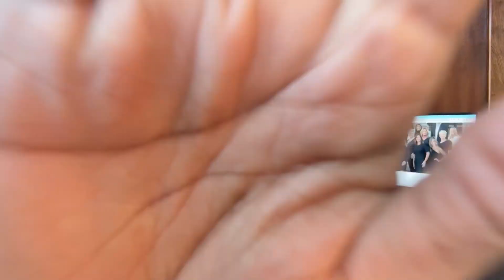Saving For A Down Payment: Living In Kansas City Missouri In 2023 | Moving To Kansas City MO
Are you thinking about moving to Kansas City MO? Let’s explore Kansas City MO today!
Are you dreaming of buying a home in Kansas City Missouri? Congratulations! That's an exciting milestone. But before you can move in, you'll need to come up with the down payment. Fortunately there are many Home Buyers Assistance Programs that can help make your dream of homeownership come true in Kansas City Missouri.
Saving for a down payment in Kansas City Missouri can seem overwhelming, but there are many ways to make it happen. First of all, why is it important to save up in the first place? Having a down payment shows lenders that you're serious about homeownership and also helps lower your monthly mortgage payments in Kansas City Missouri.
Now let's look at some creative ways to save up for your Kansas City Missouri dream home:
- Make a budget and stick to it. Cut out any unnecessary expenses and put the money you save towards your down payment.
- Open a savings account specifically for your down payment. Seeing the funds grow can be an exciting motivator!
- Try selling items you no longer need or use on online platforms like eBay or Craigslist.
- Have a garage sale and put the money you make towards your Kansas City Missouri home.
- Pick up some extra hours at work or ask for an increase in your hourly rate.
- Ask family members if they are willing to contribute to your down payment.
With some planning and determination, you can achieve your Kansas City Missouri homeownership dreams with the help of Home Buyers Assistance Programs. Don't forget to do your research and find all the available options before making any decisions. Good luck!
I’d love to help you make a smooth move to Kansas City MO!
00:00 - Intro To Saving For A Down Payment Living In Kansas City MO
02:06 - Saving For A Down Payment Living In Kansas City MO
02:23 - A Myth About Down Payment Living In Kansas City MO
03:02 - Home Buyers Assistance Programs In Kansas City MO
04:36 - Why It's Important To Save Up In Kansas City MO
05:31 - Ways To Save Up For Down Payment In Kansas City MO
07:40 - Wrap Up To Saving For A Down Payment Living In Kansas City MO
🤔Thinking of Moving to Kansas City Missouri?
📝 Let Me Help! Bilal Hazziez
If you want to know everything about eating, sleeping, working, playing, the good, and the bad of living in Kansas City Missouri, then subscribe▶ and tap the bell🛎 for notifications so you can be the first to know about the current market in Kansas City MO.😁

I get calls and emails everyday of people just like you, looking for help on making their move to Kansas City Missouri and I absolutely love it.😍 Whether you are moving in 10 days or 100 days, give me a call☎, shoot me a text📝, or send me an email📨 so i can help you make a smooth move to Kansas City Missouri